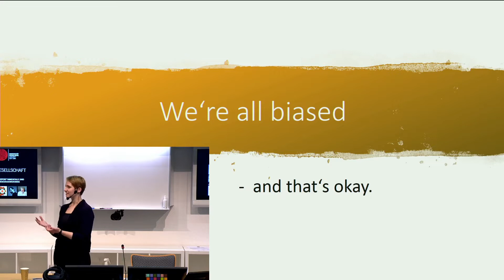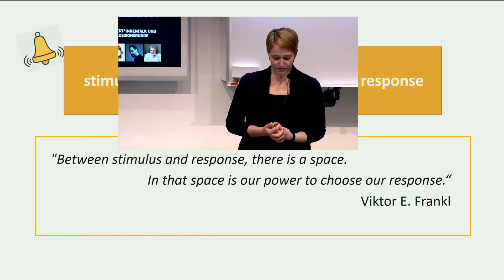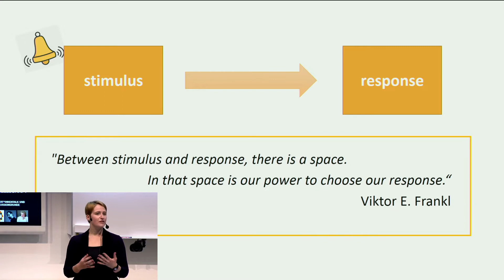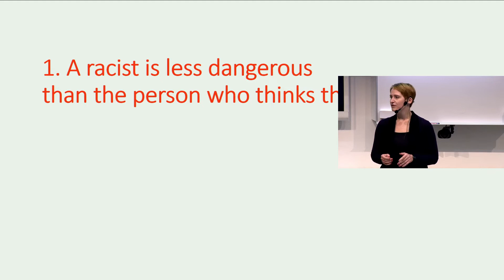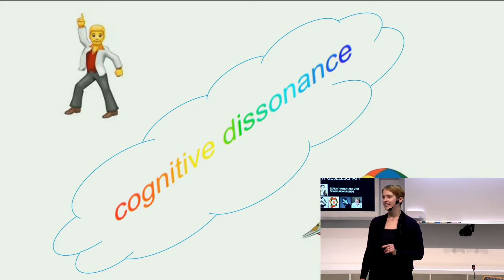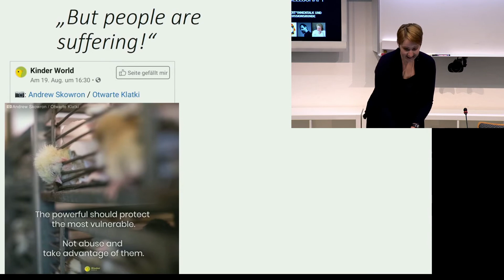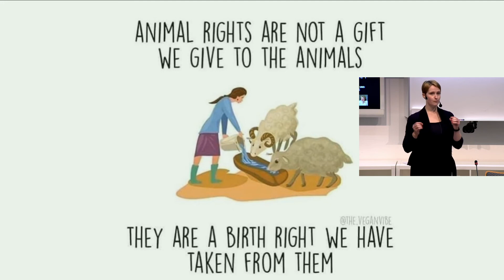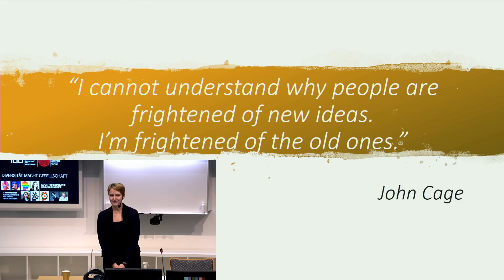Vanessa Marquardt: Aufklärung ist nur die halbe Miete – warum wir niemals wertfrei handeln werden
DIVERSITÄT MACHT GESELLSCHAFT
EXPERT*INNENTALK UND
DISKUSSIONSRUNDE
5. NOVEMBER 2020